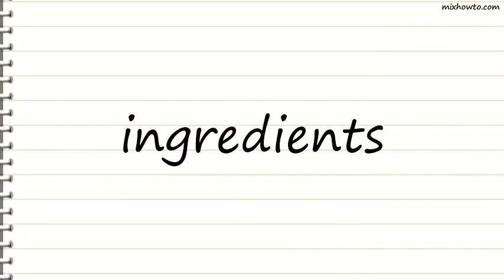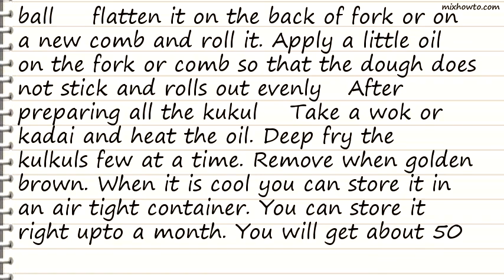Recipe Christmas Cookies-Kulkuls Recipe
INGREDIENTS:
●Bombay rava/ semolina 100 gms
●All purpose flour /maida 100 gms
●Wheat flour 100 gms
●Sugar (powdered) 50 gms
●Egg (beaten) 1
●Ghee (melted) 3 table spoon